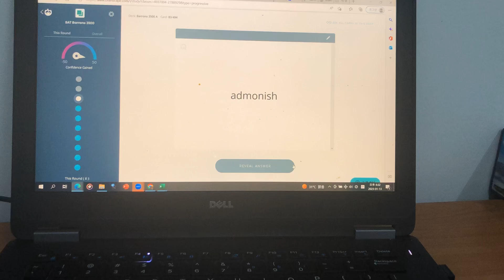Vocab App Barrons 3500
Brainscape.com